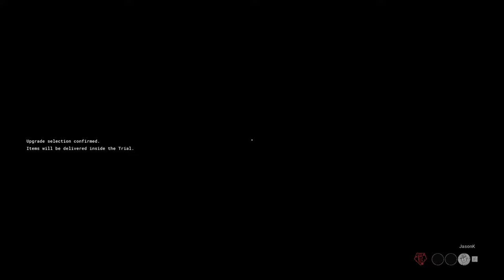The Outlast Trials: Escalation Therapy Round 5 Speedrun (20:03)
My first speedrun of Escalation Therapy
The amount of luck you are going to need to get fast times in this is going to be insane
Not only do you need to get lucky with the trials it selects but you also need to get lucky with the equipment it gives you

0:00 Open The Gates
5:43 Cancel The Autopsy
10:45 Punish The Miscreants
18:15 Sabotage The Lockdown
21:37 Fuel The Release